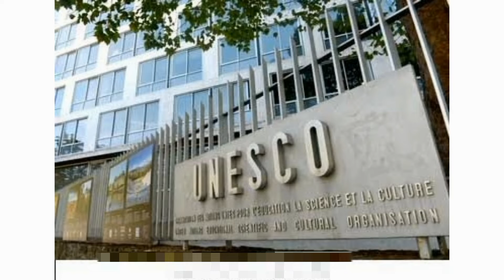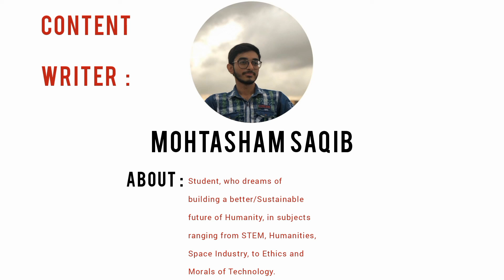[Pakistan] Mastruk Jagek (Observing the Moon) IMD2022 - International Moon Day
Celebrating the first IMD2022 – International Moon Day and also this is going to be the first astronomical cultural heritage preserving event in Pakistan.

This indigenous tradition of Kalasha meteorological and astronomical knowledge system and practice – was enacted predominantly in the Hindu Kush mountain range. Mastruk Jagek based on the observation of the moon, and shadows or phases of the moon with respect to the local topography. The system is a complex structure of empirically observed knowledge and is repeatedly referenced to allow the Kalasha indigenous people of Asia to predict the appropriate time for sowing seeds, animal husbandry and natural calamities. It is also used to govern the Kalasha calendar by determining the dates of important social events, festivals, feasts, and religious ceremonies. The practice demonstrates the relationship of the Kalasha people with their surroundings and the importance of their immediate geographical context to sustain their way of life.

DATE: 20-JULY-2022
TIME: 08:00PM PKT